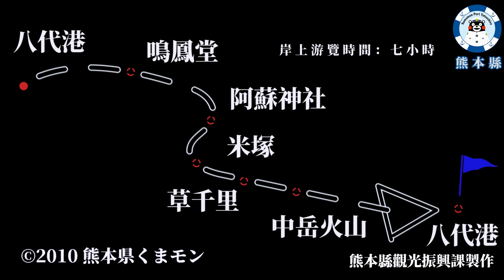熊本郵輪岸上觀光『阿蘇火山探險之旅』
熊本縣自古以來是日本九州島的政治經濟中心，不僅有深厚歷史文化底蘊，還有豐富的自然資源，世界最大級別的活火山等 。『阿蘇火山探險之旅』帶您前往雄偉的阿蘇火山，看火口，拜神社，騎駿馬，嚐美食，體驗日本武士道柔道等，神秘火山在之行等待您。